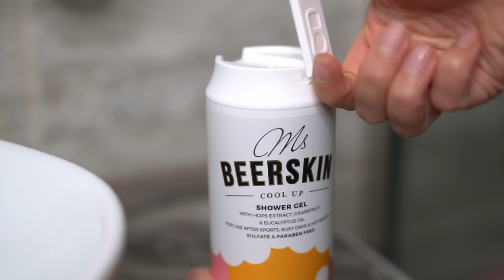СТИЛЬНЫЕ ПРИЧЕСКИ НА ДЛИННЫЕ ВОЛОСЫ + УХОД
Сегодня вместе делаем прически на длинные волосы.
Одним из главных факторов успеха красивой прически является правильный уход за волосами.

Реклама. ООО «Бирскин Косметикс РУС» Pb3XmBtzt3GXxxSqLM9HHy3tNcP7dHLCdybgkCv